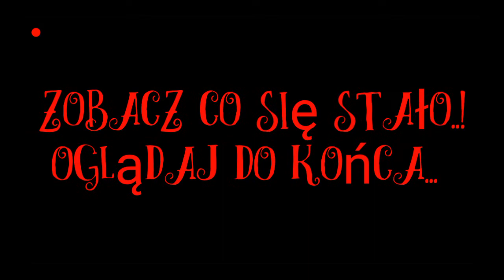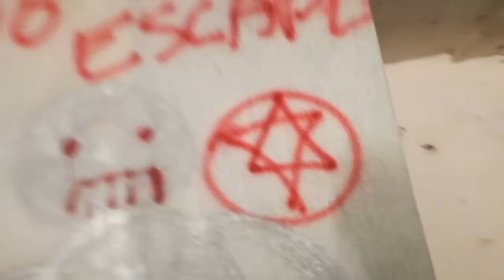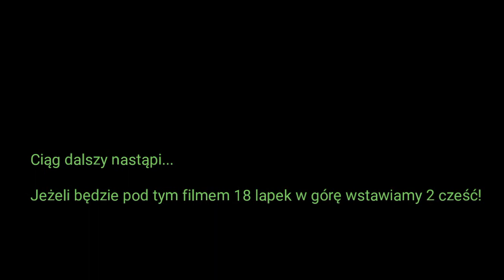Stara opuszczona chłodnia Ciechanów *NIE CLICKBAIT* *CREEPY! *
Cześć! 2 cześć pojawi się jak będzie 18 lapek w górę a na 50 będziemy nocować i wzywać duchy.
Zapraszam do lapkowania jak i również subskrypcji.